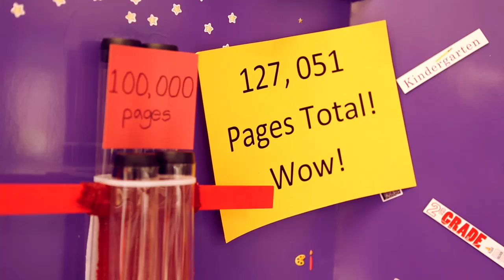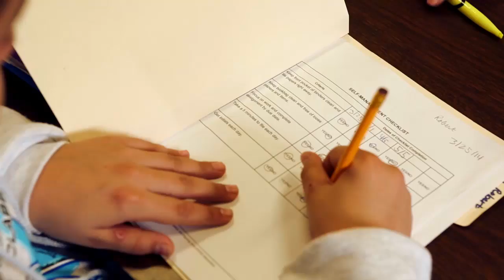Data: It's Just Part of Good Teaching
Sherman Elementary in Rhode Island shows how the effective use of data by a school community—including teachers, principal, and other school-based staff—can lead to improved academic performance.